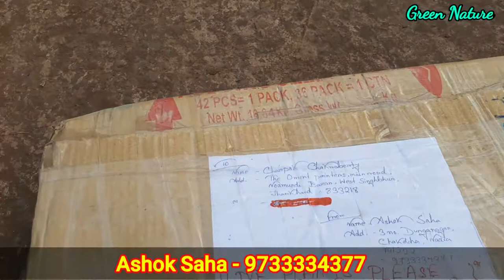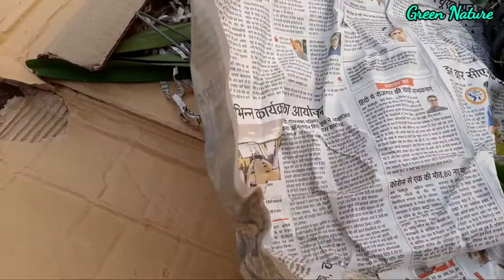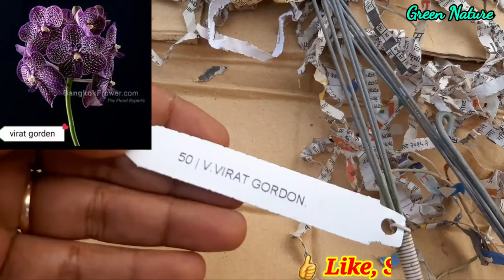Online Orchid Shopping & Unboxing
I am purchasing some Imported variety Orchid plants from Ashok Saha.